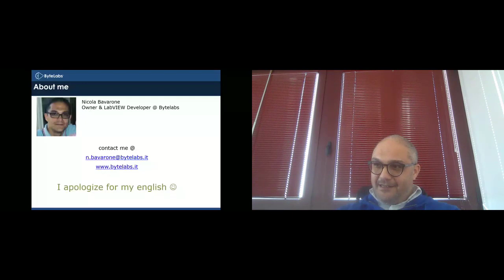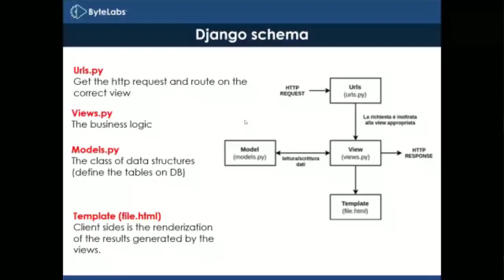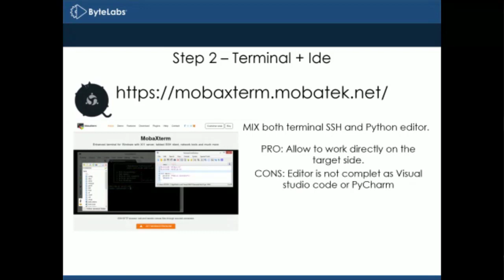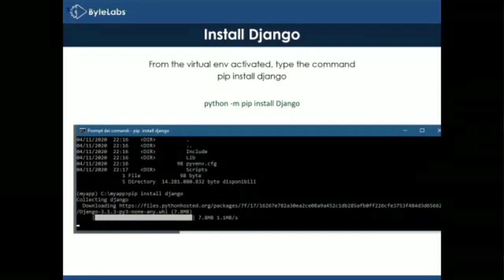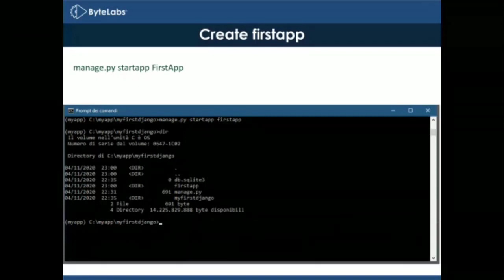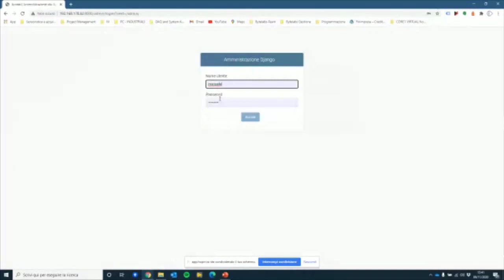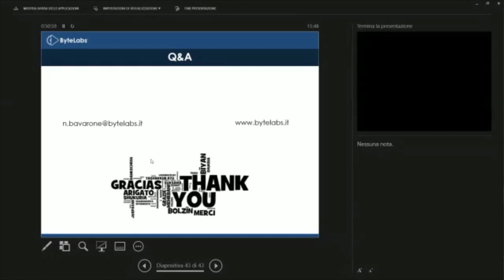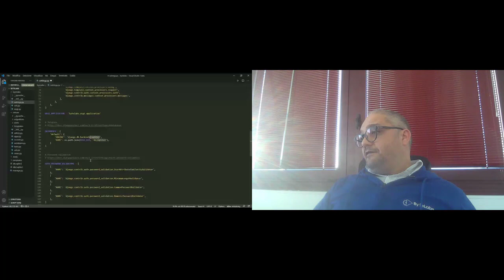cRIO - LabVIEW and Python Friends - Nicola Bavarone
Django is a MVC python framework that can help labview developer for present data in a web interface and working with database.
Django restful can help in define web api for accessing in our application from and to other applications as our RT application.